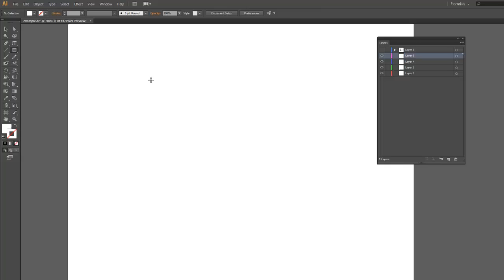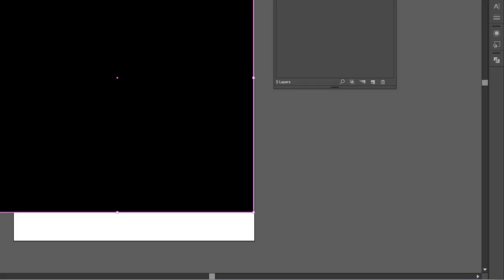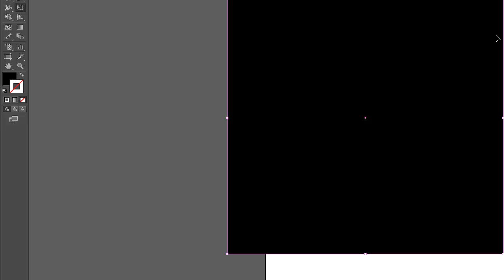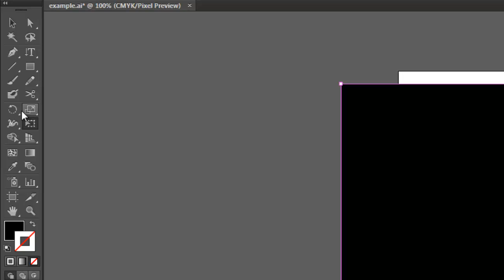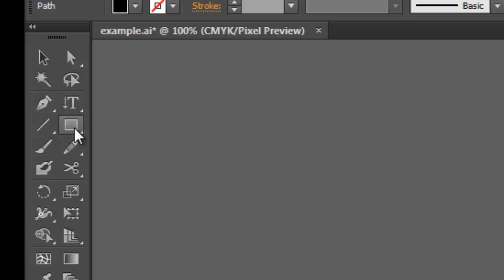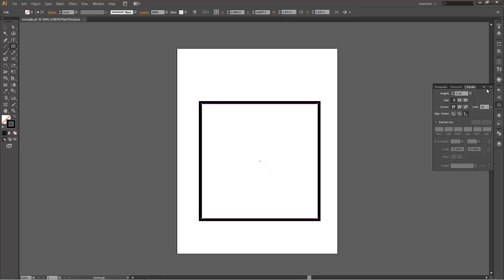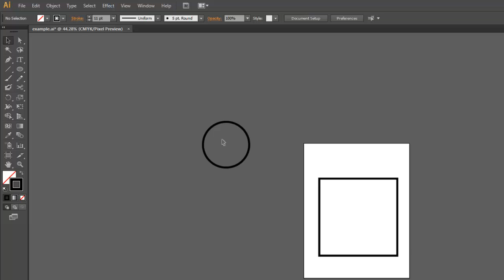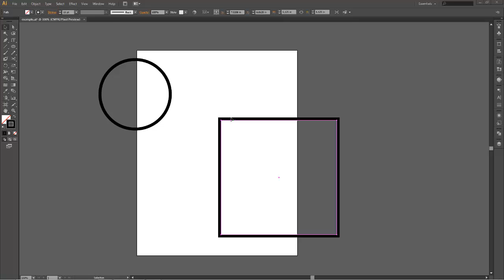Introduction to Adobe Illustrator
This Course video will give you insight introduction to adobe Illustrator course